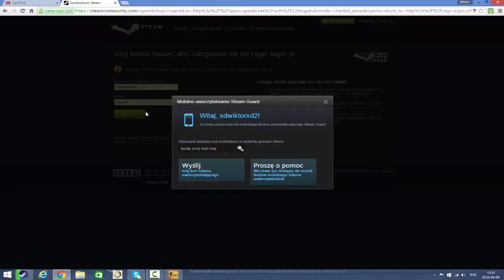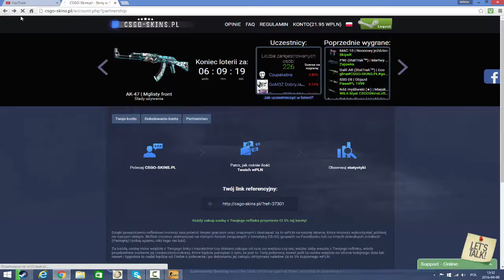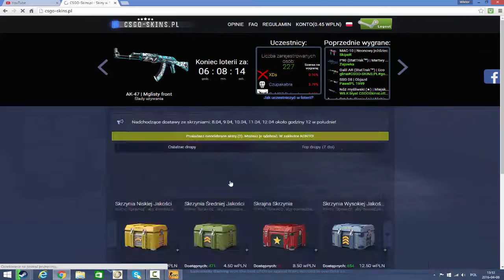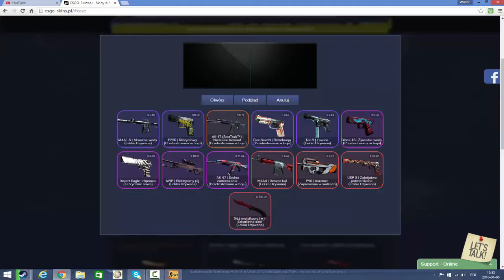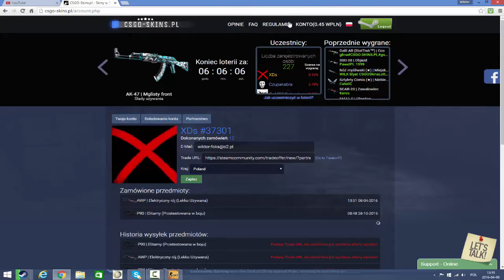Cs:Go Losujemy Skiny #4 | CSGO-skins.pl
Dzięki za 280 subów i lecimy z losowaniem :)